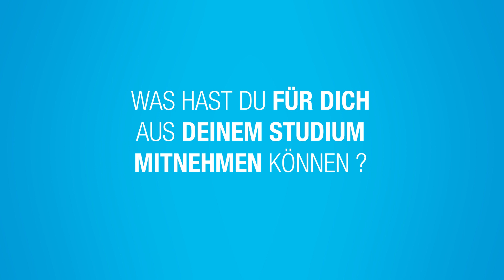ALUMNI.STORY: Johanna Wolf – Wie man Studium und Unternehmensgründung miteinander vereint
Im Alumni-Interview treffen wir ehemalige Studierende, die von ihrem Berufseinstieg, ihren Jobs, Erfahrungen und Erlebnissen nach dem Studium an der FHM berichten und Tipps zur Studienwahl geben. Ihr erhaltet spannende und authentische Einblicke in das Berufsleben unserer Alumni und seht, wie vielfältig die beruflichen Möglichkeiten nach dem Studium an der FHM sein können.

Im Video erzählt Euch Alumna Johanna Wolf von ihrem Studium B.A. Sozialpädagogik & Management an der FHM und ihrer jetzigen Selbstständigkeit als Lehrerin in ihrem eigenen Yoga-Studio.

youyoga Rostock GbR
Schwaansche Str. 6a
18055 Rostock